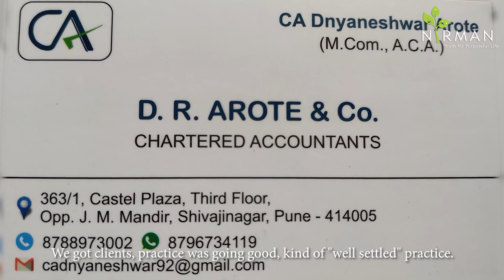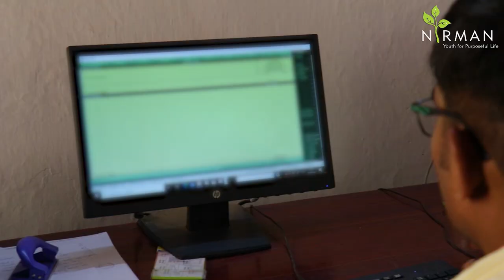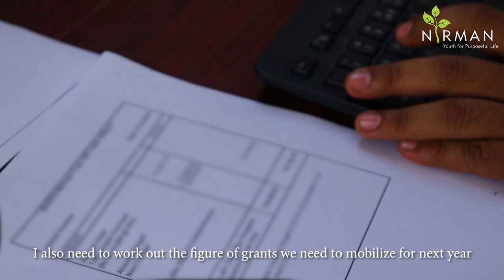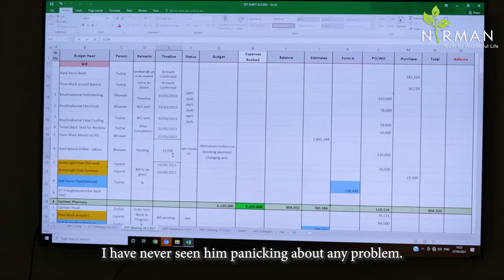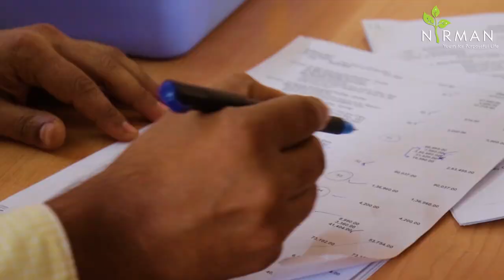Where I am needed! I CA Dnyaneshwar Arote I Journey of a NIRMANee I Chief Finance Officer, SEARCH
This 1st of July, on the occasion of National CA Day, let us know about a CA who is trying to make a difference by choosing the ‘road less travelled’.

Leaving behind a ‘settled’ life as a Chartered Accountant in Pune, Dnyaneshwar Arote and his wife Snehal, an Engineer, chose to work with the NGO SEARCH in the rural/tribal area of Gadchiroli. Follow their journey where they unfold the thought process behind choosing an unconventional path, what drove them to take this ‘bold’ decision & what is their idea of ‘Being Settled’!